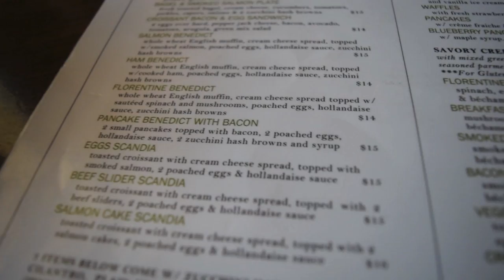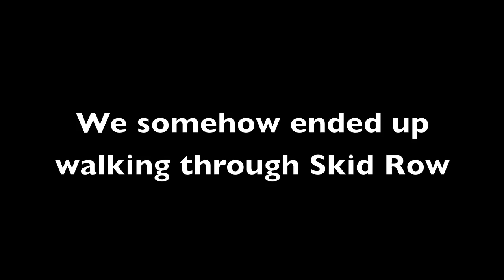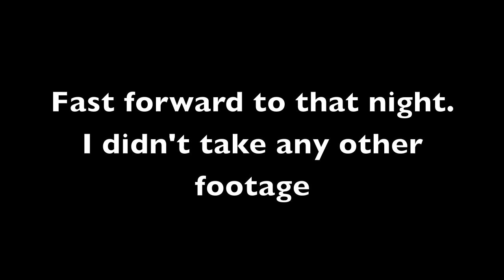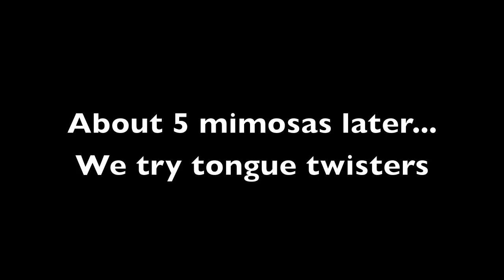California Chronicles (pt 2)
Part 2 of my excursion in California. In this video we finish up Little Tokyo, talk briefly about Skid Row,  and try tongue twisters after mimosas in Santa Monica.